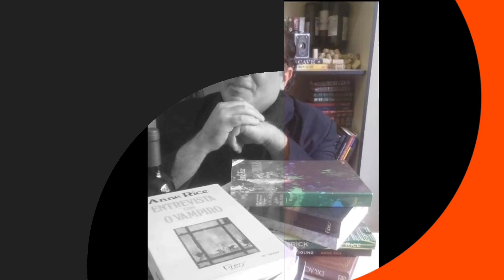ANIVERSÁRIO ROBERT SMITH - THE CURE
Vocalista, guitarrista, multi-instrumentista, compositor principal e único membro contínuo da banda britânica de rock The Cure, Robert James Smith completa na data de hoje 21 de abril de 2021 (62 anos).
Smith é o terceiro filho de Rita e Alex nascido em Blackpool . Tem duas irmãs, Margaret e Janet e um irmão, Richard.
Smith cresceu no seio de uma família de classe média, católica, que incentivava os filhos a desenvolverem as suas capacidades artísticas.
Desde 1976, ano em que formou os Malice, que após outra encarnação chamada Easy Cure se tornou The Cure, grupo de maior sucesso da qual maior parte de seu trabalho como compositor foi desenvolvido.
Robert Smith para além de guitarra já tocou baixo, teclado e violino em situações ocasionais, para além de ter composto quase a totalidade da obra do The Cure; também co-produziu quase todos os álbuns.
Eu sou Alessandro Wesley, bem vindos ao canal Brumas de Outono.